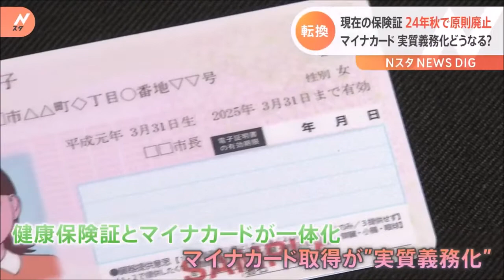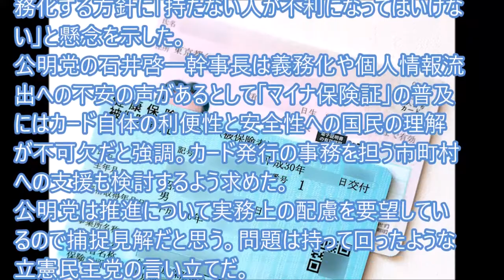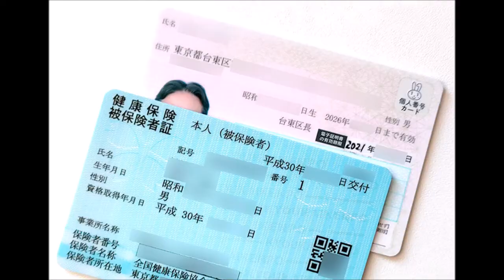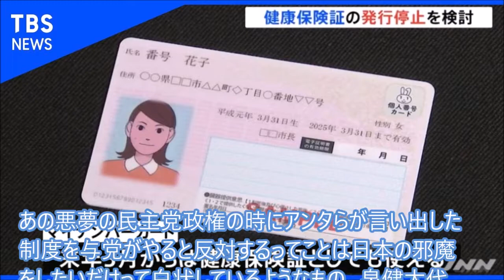マイナンバーカード健康保険証は「課題あり」と文句付ける立憲民主党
立憲民主党の泉健太代表は14日の記者会見で、現行の健康保険証を原則廃止し、代わりにマイナンバーカードを使う政府方針を巡り、カードを事実上義務化する方針に「持たない人が不利になってはいけない」と懸念を示した。